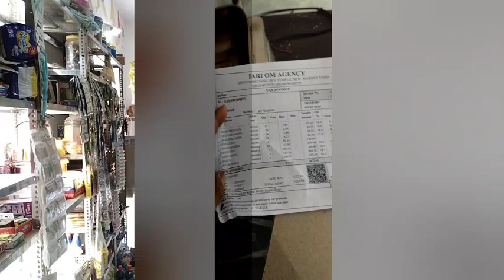HRK SUPER MARKET @HRKSupermarket HRK SUPER MARKET VLOG Day 75